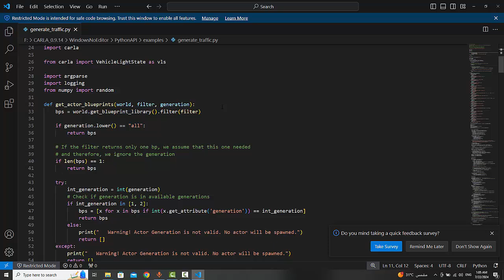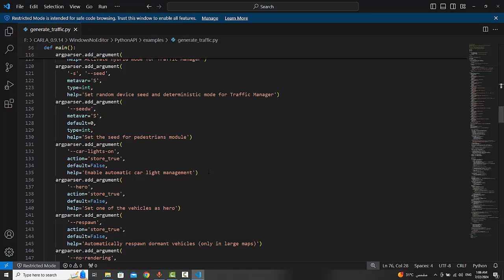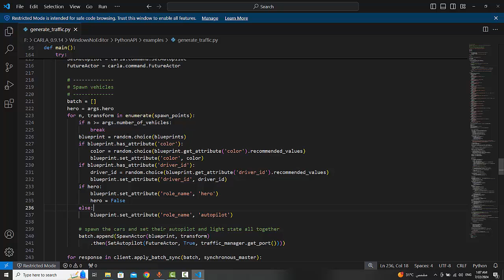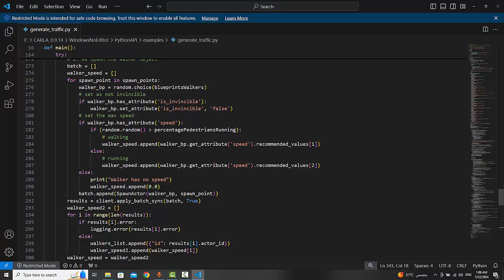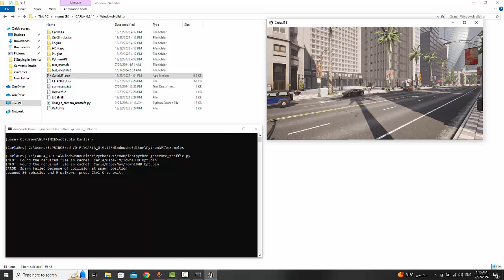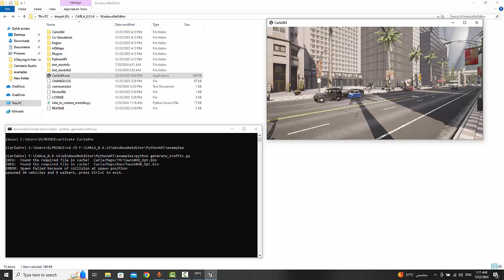15.Generating Realistic Traffic : A Hands-On Example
In this video, we provide a hands-on example of generating realistic traffic using CARLA, the leading autonomous driving simulator. Whether you're a developer, researcher, or enthusiast, join us as we explore step-by-step how to simulate lifelike traffic scenarios in CARLA. Learn techniques to create dynamic traffic flows, adjust vehicle behaviors, and customize traffic density to mimic real-world conditions. Discover how CARLA empowers you to test and optimize autonomous vehicle algorithms in a safe and controlled environment. Follow along with practical tips and insights that will elevate your understanding of traffic simulation.